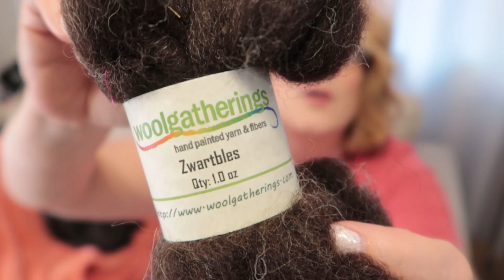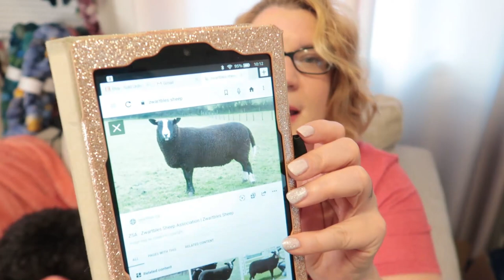Breed Study 15! Whitefaced Woodland and Zwartbles! Plus Dutch Storytime!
Welcome to breed study 15!  We're finally finishing with whitefaced woodland and zwarbles breeds.  Plus I tell you a story of my Dutch past, and also what makes my part of the country truly odd and wonderful.

There's a playlist in case you want to see all the episodes

You can find this breed study here (I'm not selling it)

A Spinner's Guide to Fleece
Fleece & Fiber Sourcebook

Find me!

Ravelry: Bammerkt